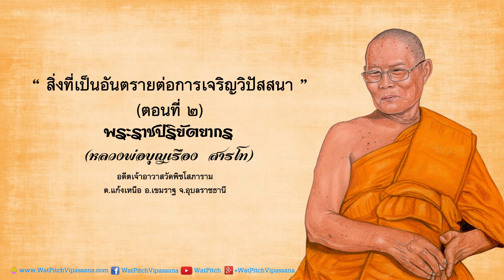สิ่งที่เป็นอันตรายต่อการเจริญวิปัสสนา (ตอนที่ ๒) - หลวงพ่อพระราชปริยัตยากร (บุญเรือง สารโท)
ธรรมะ เรื่อง "สิ่งที่เป็นอันตรายต่อการเจริญวิปัสสนา" (ตอนที่ ๒) โดย พระเดชพระคุณพระราชปริยัตยากร (บุญเรือง สารโท) อดีตเจ้าอาวาสวัดพิชโสภาราม ต.แก้งเหนือ อ.เขมราฐ จ.อุบลราชธานี